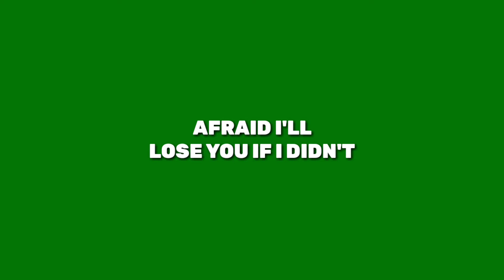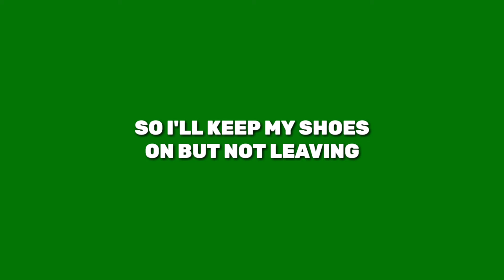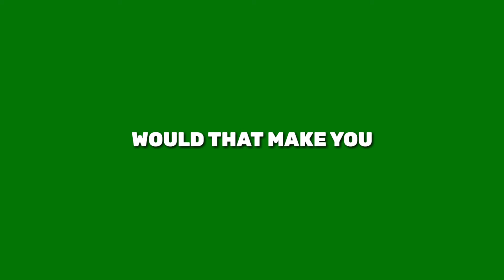Zeus X Crona & Shiah Maisel - Run & Hide | green screen lyrics